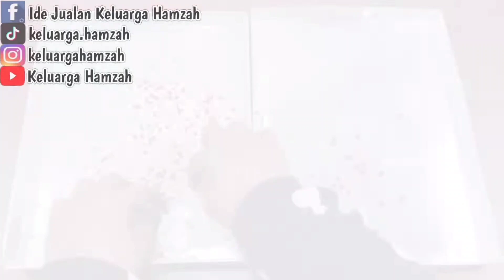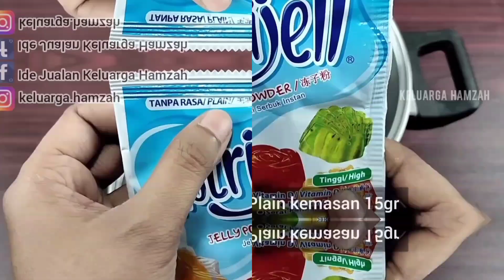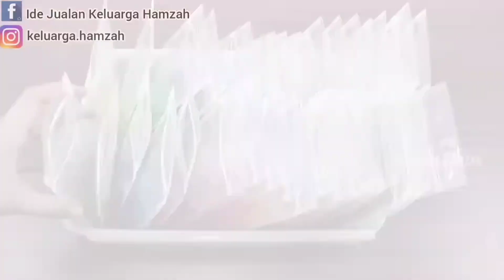Usaha Minuman Keliling Di Sekolah VIRAL Di DesaKu | MINUMAN KEKINIAN 2000AN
Assalamualaikum, di jaman sekarang minuman mahal di campur sama boba laku banget. Gimana kita buat versi ekonomisnya untuk campuran aneka es jualan kita yang serba 2000, 3000 s/d 5000an.

Bahan-bahan:
1 bungkus sagu mutiara -+ 100gr (2500)
800ml air
1 sdm pewarna makanan hitam (500)
1/2 sdt pewarna makanan cokelat

Bahan-bahan:
1 sachet Nutrijel Plain kemasan 15gr (4500)
3 sdm gula pasir
1/4 sdt garam
2 sdm tepung maizena
2 Liter air
1 sachet jasjus stroberi+pewarna merah (500)
1 sachet jasjus lemon+pewarna kuning (500)
1 sachet marimas blueberry+pewarna biru (500)
1 sachet marimas melon+pewarna hijau (500)
1 sachet top ice cokelat+pewarna cokelat (500)
1 sachet jasjus anggur+pewarna ungu (500)

Bahan Larutan Gula:
250gr gula pasir (3500)
500ml air

Bahan Sagu Mutiara:
100gr sagu Mutiara Putih (2500)
1 sdm pewarna makanan hitam
1/2 sdt pewarna makan cokelat
800ml air

490gr krimer kental manis (12.000)
37 plastik standing pouch (10.360)
Es Batu (2000)

Modal -+ 37.860 dapat 37 kantung.
Isi jelly di masing-masing kantung bisa 55ml s/d 60ml.

Modal per pcs 37.860 : 37 = Rp. 1023

Jika jual 2000,
Omset = 2000 x 37 = Rp. 74.000
Untung = Omset - Modal
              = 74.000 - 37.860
              = Rp 36.140

Atau jual sesuaikan di daerah tempat tinggal masing-masing.